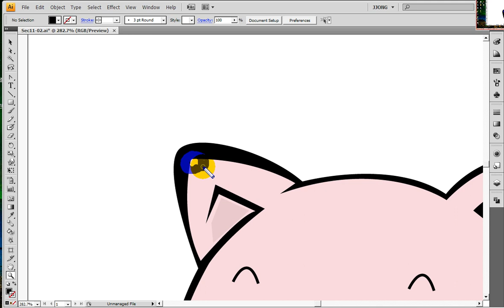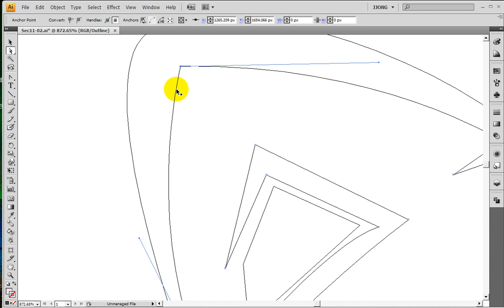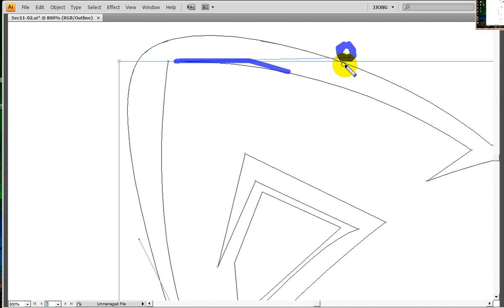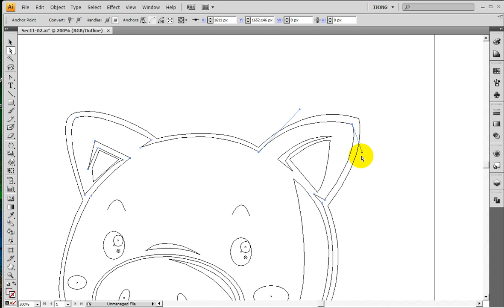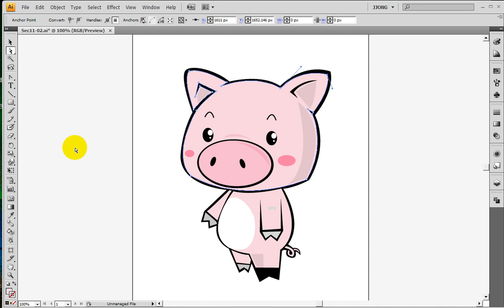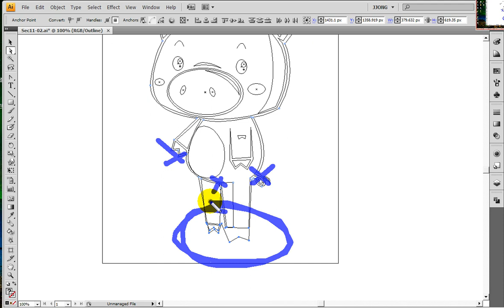일러스트의 직접선택툴 핸들 - changing of handles with the Illustrations Direct Selection tool